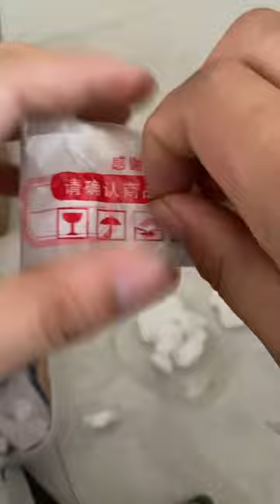SCORPION vs TARANTULA SPIDER FIGHTING FOR PREY, who will win Insect Stories 30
What will happen if Giant SCOLOPENDRA centipede falls into HORNETS|centipede feeding|giant centipede.
Tarantula vs Centipede - The Spider Avenged The Loss of The Mantis to The Centipede.
Hi! Today on Insect Stories Channel, we will watch Tarantula vs Centipede - The Spider Avenged The Loss of The Mantis to The Centipede
The tarantula won scorpion in the last episode.
The centipede killed mantis previously.
What happen when tarantula meets centipede and fight for prey.
African Bullfrog vs Big Scorpions.WARNING LIVE FEEDING!!
* Exotic Black TV
- Channel sharing knowledge about tarantula spiders, frogs and some other pet animals
* Spider tarantula
- New things about the tarantula spider
- The good things about raising tarantula spiders
- The unknown about the tarantula spider game
* Frog (Pacman Frog, African bullfrog, Budgett's Frog .)
- The scenes where the frog is eating is interesting
- Interesting things about frogs
- New things about frogs
- The good things when raising frogs
# Bring joy to life
** My side has accepted to raise the tarantula setup from A to Z
** Rent frogs and spiders to take pictures and videos
** Provide exotic spiders and frogs
- Sincerely welcome to win
* Exotics Black TV
- Channel sharing knowledge about tarantula spiders and some other animals
- novel tarantula spiders or new ones
- the good things about raising the tarantula spider
-The unknown things about playing spider tarantula scene
- Bring joy to life while watching beautiful spiders
- Give life a little more sweetness
Insect Stories,
insect videos,
insect battle videos,
praying mantis,
funny insect videos,
mad science bbo,
insect battle,
insect epic battle,
insect funny videos,
insect fight,
mantis vs,
tarantula spider,
tarantula vs centipede,
tarantula spider vs centipede,
spider video,
spider attack,
tarantula spider attack,
tarantula spider epic battle,
tarantula,
spider fight,
big spider fight,
centipede vs big spider,
spider vs centipede epic battle